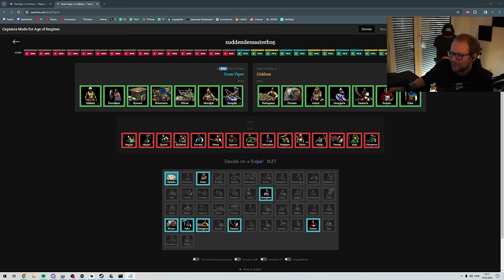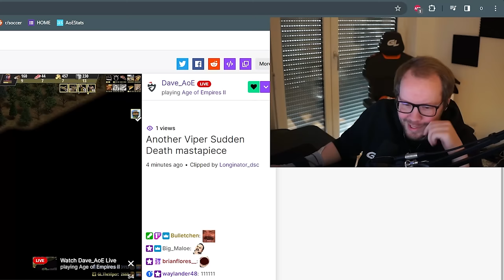Sudden Dessaster Tournament Ro32 | TheViper vs Ciskhan